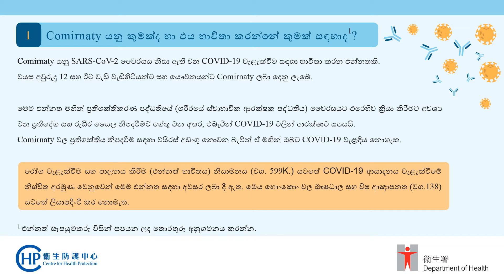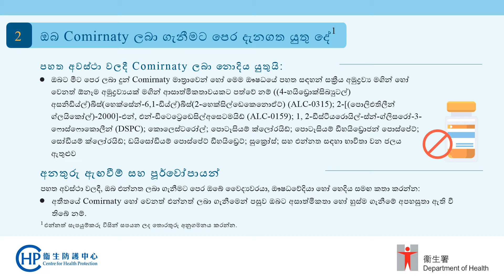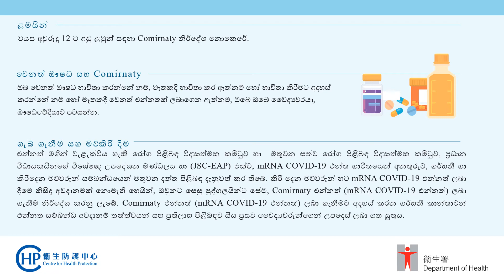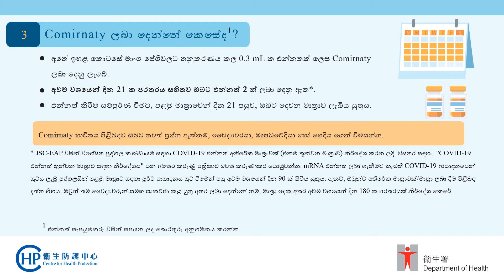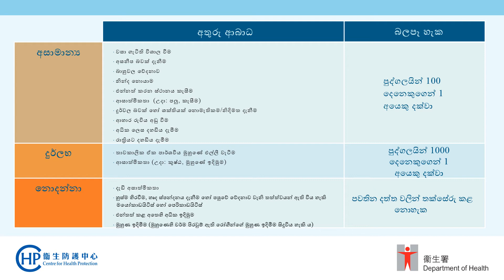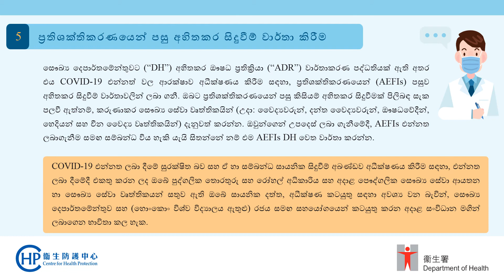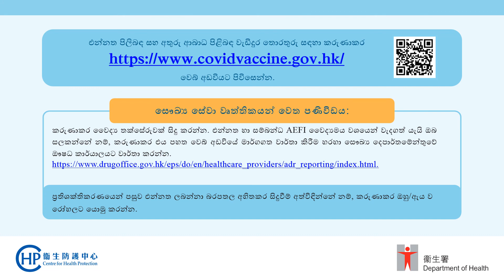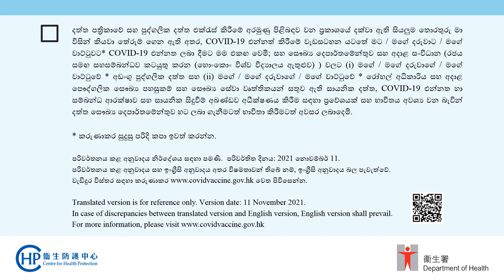Vaccination Fact Sheet (Sinhala) for Comirnaty - November 2021 version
Vaccination Fact Sheet (Sinhala) Fosun Pharma / BioNTech COVID-19 mRNA Vaccine Comirnaty (BNT 162b2)
Version date: 11 Nov 2021